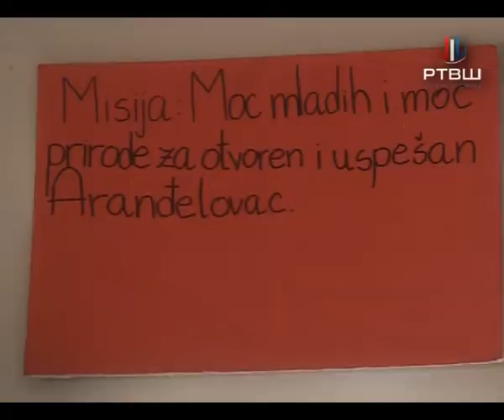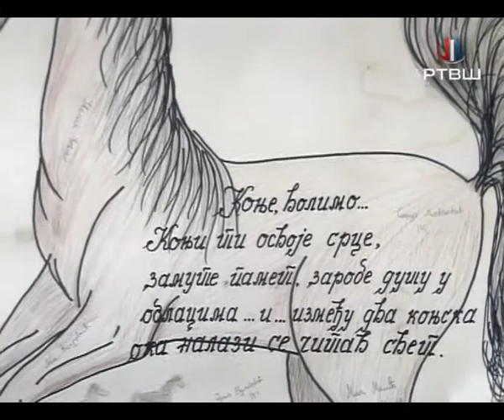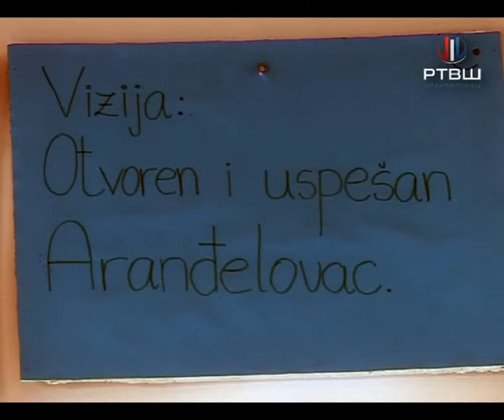RTV Šumadija - Konjički klub volonteri